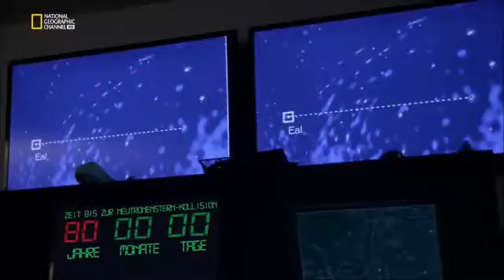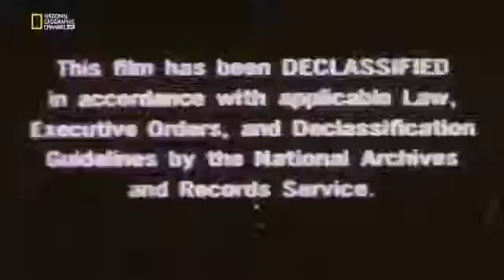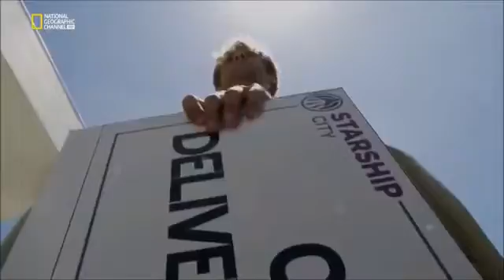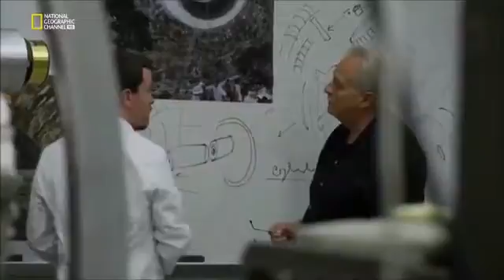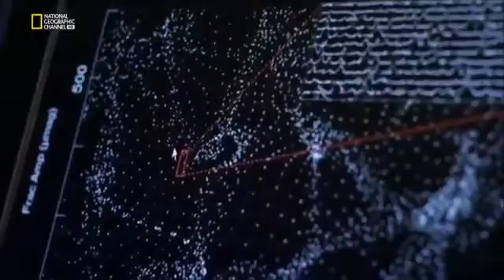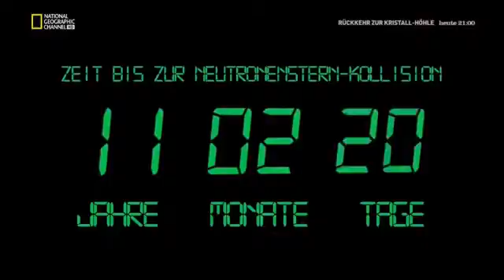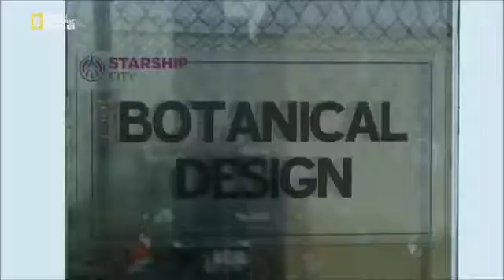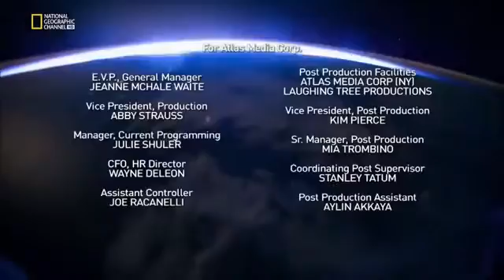Flucht der ganzen Menscheit ins All Doku Weltall